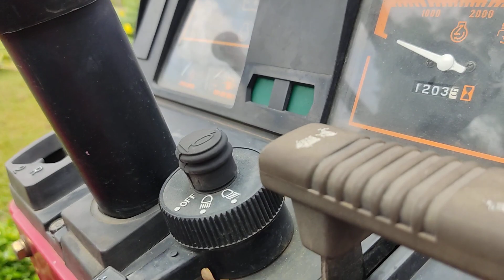Báo giá máy cày xúc Shibaura 32 mã lực, số điện thoại trong phần mô tả.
Bán máy cày Shibaura S325.
Giá bán: 105 triệu.